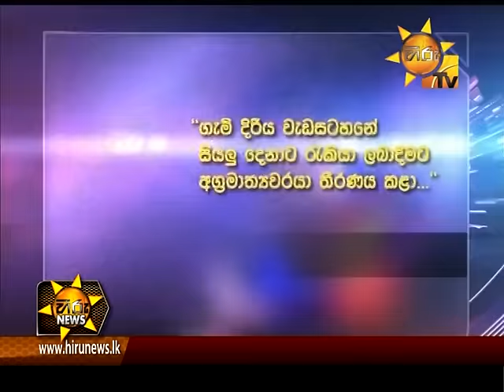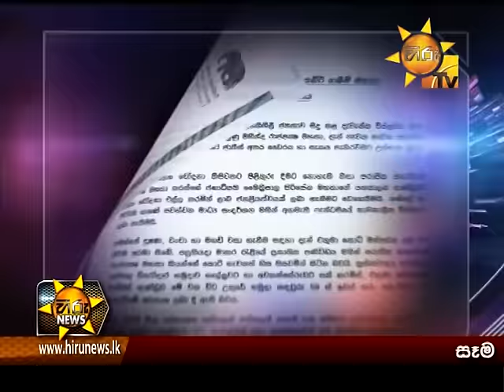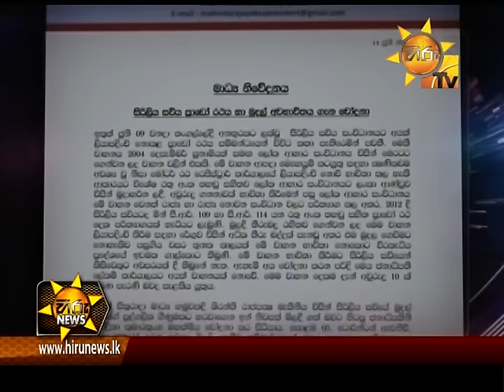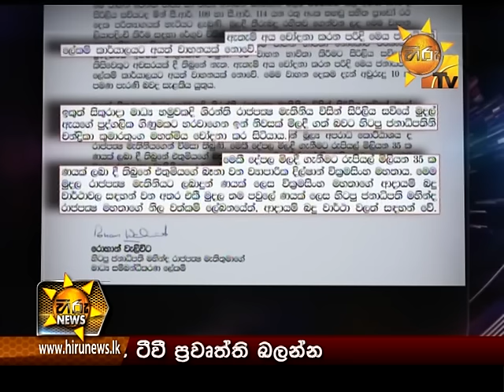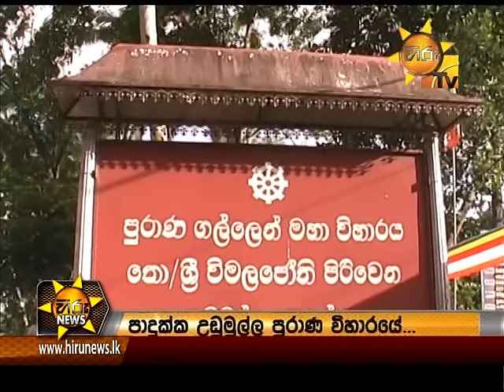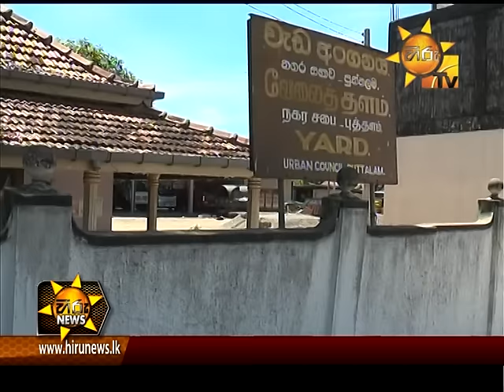Hiru News 9.30 PM June 14, 2015